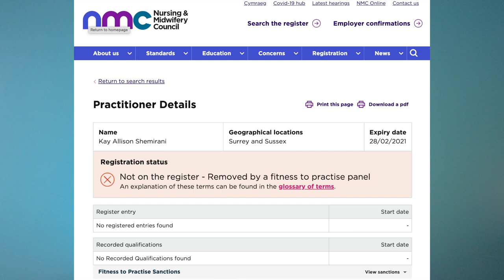Kate Shemirani, (aka The Toxic Nurse) visits London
Mark Steele and Kate Shemirani (a.k.a. The Toxic Nurse) are visiting London. Mark just wants to rant about 5G but Kate has other plans. She wants to get revenge on the government department that "cancelled" her. She and Mark intend to get revenge against big government regulators who stopped her pitching quack cancer remedies on the radio. Let's see how well they do.